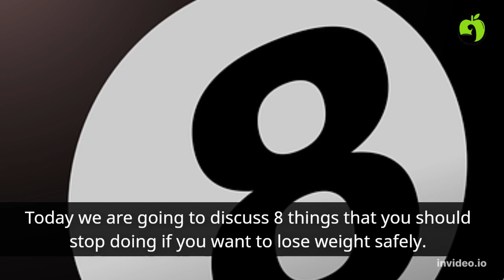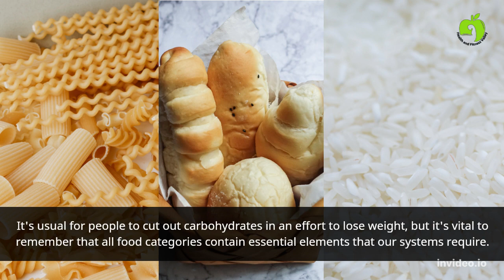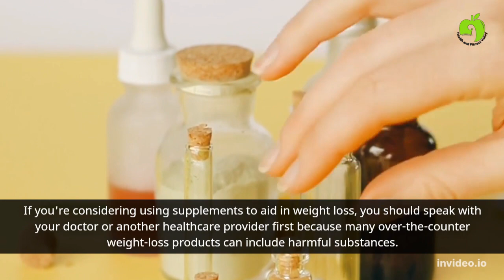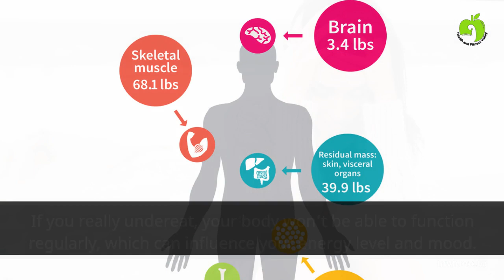Stop doing these 8 things | Weight loss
If you're attempting to drop weight, you may have already heard of "fad diets." Fad diets can be alluring because they promise a rapid solution to ongoing issues.

Unfortunately, there is no quick fix for good nutrition and health. A fad diet is one that has no scientific foundation and frequently goes against the latest medical recommendations yet promises rapid weight loss or dramatically enhanced health.

Fad diets sometimes eliminate entire meals or food groups, have a "one-size-fits-all" philosophy, emphasise quick fixes, base their claims on anecdotes or a single research, and may include miracle pills, drinks, or supplements. Today we are going to discuss 8 things that you should stop doing if you want to lose weight safely.

1.Skip meal
Skipping meals does not help you lose weight. When you skip a meal, you run the risk of getting exhausted, lacking in important nutrients, feeling down, or being enticed to eat high-fat, high-sugar meals when you do decide to eat, which will result in weight gain.

2. Eliminating specific food groupings
It's usual for people to cut out carbohydrates in an effort to lose weight, but it's vital to remember that all food categories contain essential elements that our systems require.It's important to strike the correct balance rather than removing certain dietary categories.

3. Consuming only weight-loss shakes
Although protein smoothies can be a terrific option for lunch or breakfast and provide us with energy for the day, you shouldn't rely completely on them.
Additionally, you should be aware that certain "diet shakes" only work to reduce water weight and aren't medically approved. If you consume these smoothies for an extended period of time, you may experience weight gain once you resume eating solid foods. Remember, if there were a miracle pill or smoothie that could instantly alter you, everybody would be taking it!

4. Excessive exercise
If you're attempting to lose weight, getting more active is undoubtedly a good idea, but you also need to know when you should stop.
Making incremental, sustainable improvements is the key for a successful weight loss plan; if you're pushing yourself too hard with your workout routines, you're sure to reach a breaking point.

5. Engaging in exercise after a meal
If you haven't been eating enough, your body may decompose your lean muscle mass and change it to glucose when it requires energy for your activities. Additionally, exercising without meals can make you feel dizzy and increase your risk of injury.

6. Taking only a liquid diet
Pure liquid food consumption—such as soups or juices—is not a healthy, long-term method of weight loss. In addition to being rich in salt, which raises blood pressure, some soups are also low in calories, which can have its own problems.

7. Taking supplements against the advice of a doctor
There are many food supplements available, all of them make lofty claims, but not all of them are safe or useful for promoting weight loss.
If you're considering using supplements to aid in weight loss, you should speak with your doctor or another healthcare provider first because many over-the-counter weight-loss products can include harmful substances.

8. Starving or eating too little
If you really undereat, your body won't be able to function regularly, which can influence your energy level and mood.
While you might lose weight by eating too little, you'll also loose weight and your metabolism will slow down. Crash diets and failing to consume the recommended daily amounts of calories and nutrients are unlikely to result in long-term losing the weight and may even work against your efforts.

Undereating and starving yourself not only make it very difficult to maintain, but they can also lead to your body storing calories as fat.
Unless under medical supervision, it is not recommended for people to eat below 1,200 calories per day because they risk not getting enough of the vital nutrients their bodies require.